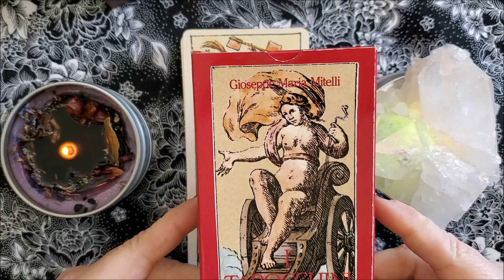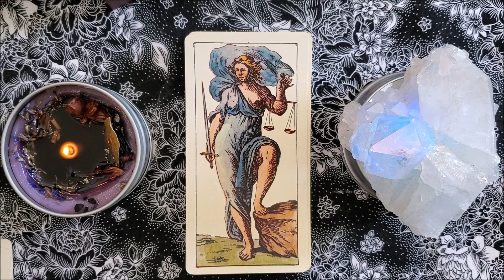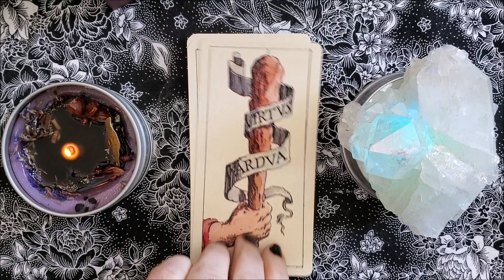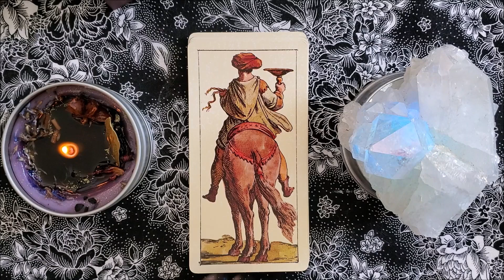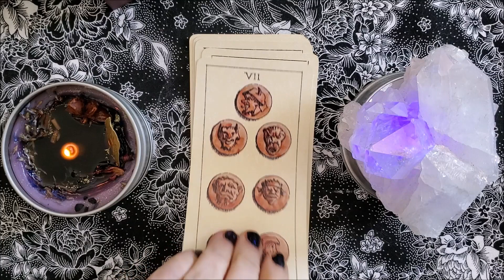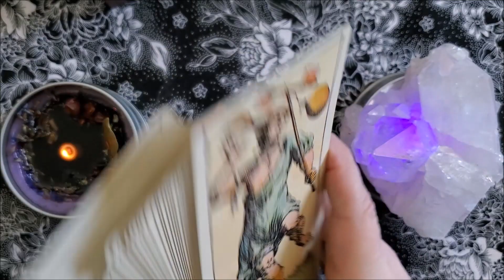MITELLI I TAROCCHINI BY DAL NEGRO COMPLETE FLIP THROUGH TO MUSIC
This is a complete flip through of the gorgeous Mitelli I Tarocchini deck by Del Negro. This is a truly stunning historical replica deck. I plan to use this deck in an art installation one day, until then it sits safely tucked away in my collection. This was a lovely gift from the beautiful Jennifer Pearson, of which I am very grateful.

WOULD YOU LIKE YOUR OWN CHANNEL INTERVIEW?
If you are a channel in the witchy/spiritual/tarot/oracle/paranormal community and would love to be featured in one of our Channel Spotlight Interviews, please contact me at or you can contact me directly through my

Rachele
Amethyst Ascension